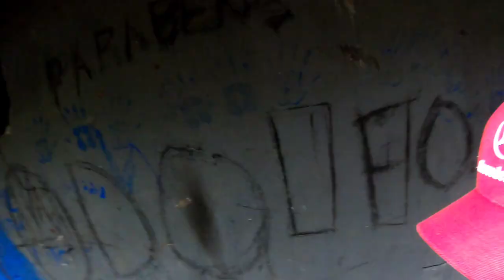SANDOVAL LUTA CONTRA A CRIATURA IMORTAL NA LENDA DA CRIATURA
NYL  DIVERSÃO E AVENTURAS.

🇧🇷ME SIGAM NO INSTAGRAM E FIQUE POR DENTRO DE TODOS   OS CONTEÚDOS.

Criatura criatura desfocada RenatoGarcia
caçadoresdelenda  lendasobscuras
criaturarenato  RenatoGarcialendas
criaturarenatoRenato
Renatoxj6
LENDADAcriatura caçadoresdelendas
rostodacriatura reveleiacriatura reveleiorostodacriatura  criaturalenda criaturarosto
RenatoGarcia

caçadoresdelenda  lendasobscuras
criaturarenato  RenatoGarcialendas
criaturarenatoRenato
Renatoxj6
LENDADAcriatura caçadoresdelendas
RenatoGarcia

caçadoresdelenda  lendasobscuras
criaturarenato  RenatoGarcialendas
criaturarenatoRenato
Renatoxj6
LENDADAcriatura caçadoresdelendas
RenatoGarcia
TAGS:LENDADACRIATURA . RENATO Criatura criatura desfocada RenatoGarcia
caçadoresdelenda  lendasobscuras
criaturarenato  RenatoGarcialendas
criaturarenatoRenato
Renatoxj6
LENDADAcriatura caçadoresdelendas
RenatoGarcia
Renato Garcia    terror
caçadoresdelenda  lendasobscuras
criaturarenato  RenatoGarcialendas
criaturarenatoRenato TAGS:LENDADACRIATURA . RENATO Criatura criatura desfocada RenatoGarcia
caçadoresdelenda  lendasobscuras
criaturarenato  RenatoGarcialendas
criaturarenatoRenato
Renatoxj6
LENDADAcriatura caçadoresdelendas
RenatoGarcia

rosto da criatura renato garcia desfocada,
mostrei o rosto da criatura renato garcia,
rosto da criatura lenda renato garcia,
o verdadeiro rosto da criatura renato garcia,
criatura renato garcia foto,
criatura renato garcia mãe,
a criatura renato garcia levei minha mãe,
cara criatura renato garcia,
renato garcia com o pai,